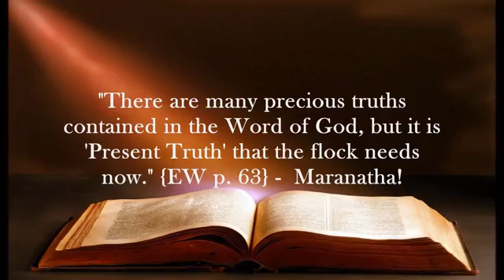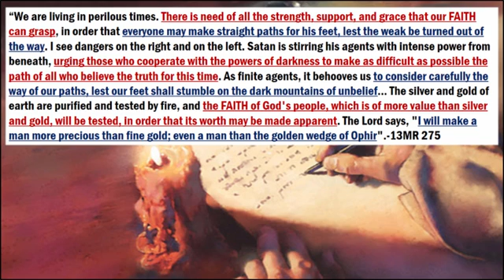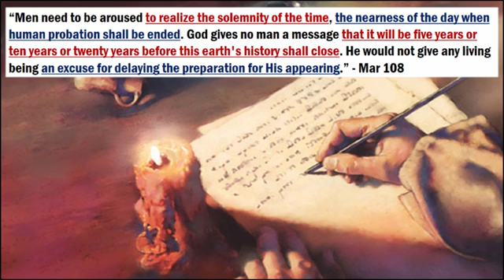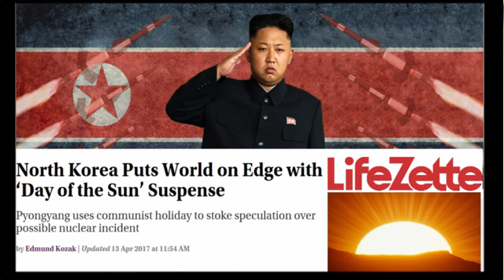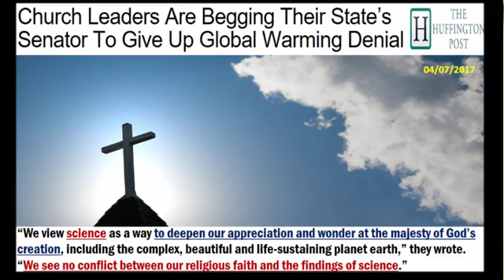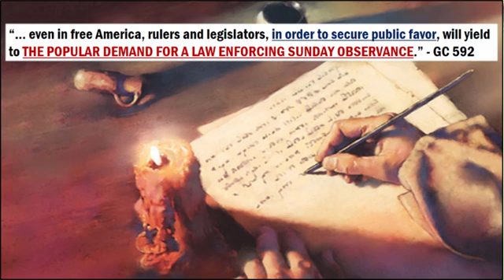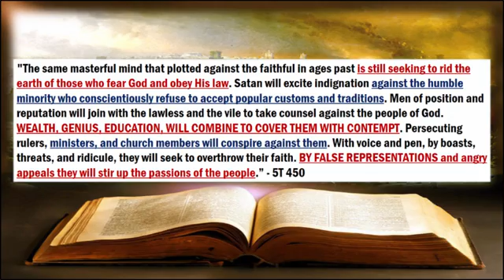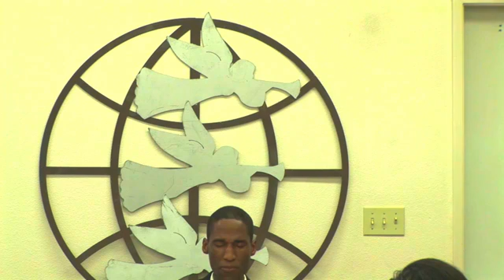War & Rumors of War Signs of the Times. Sligo SDA Entertainment, Sports, WO. Science & Climate March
"Trials and obstacles are the Lord's chosen methods of discipline and His appointed conditions of success. He who reads the hearts of men knows their characters better than they themselves know them. He sees that some have powers and susceptibilities which, rightly directed, might be used in the advancement of His work. In His providence He brings these persons into different positions and varied circumstances that they may discover in their character the defects which have been concealed from their own knowledge. He gives them opportunity to correct these defects and to fit themselves for His service. Often He permits the fires of affliction to assail them that they may be purified. The fact that we are called upon to endure trial shows that the Lord Jesus sees in us something precious which He desires to develop. If He saw in us nothing whereby He might glorify His name, He would not spend time in refining us. He does not cast worthless stones into His furnace." - MH 471